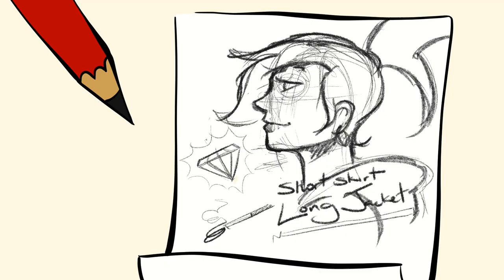Foster's Home For Imaginary Friends (Fan Animation)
Behold, an animation based on Cartoon Network's show Foster's Home For Imaginary Friends, with song Short Skirt/Long Jacket by Cake...

Good times. Good times.